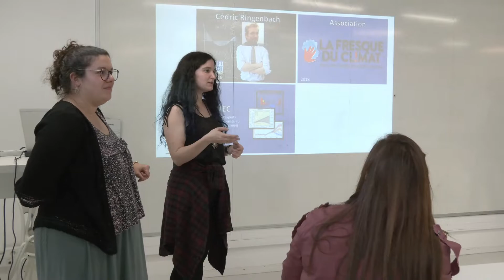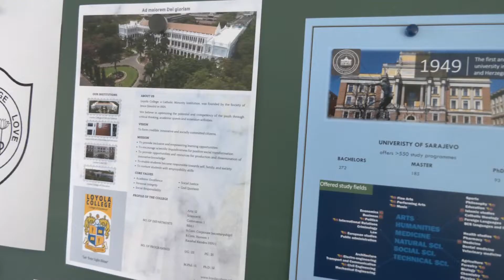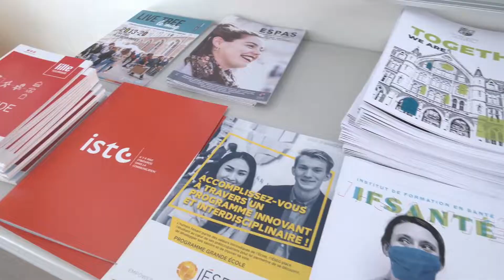Semaine Internationale Erasmus 2022